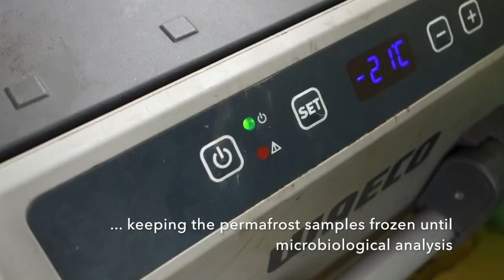Coring deep permafrost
Coring deep subsurface permafrost on the Cape Chukochy along the East Siberian Sea cost in August 2017.